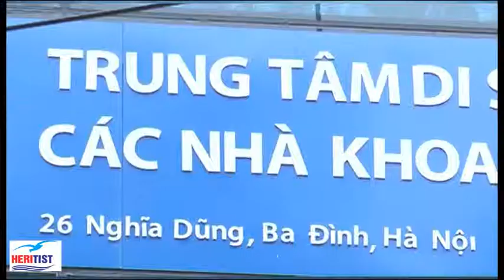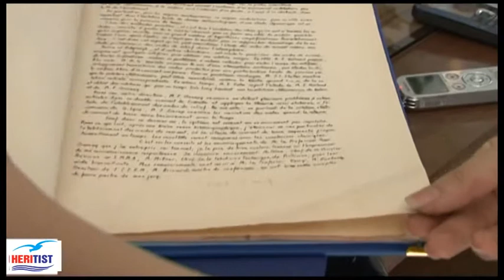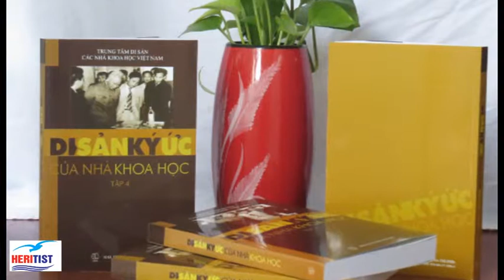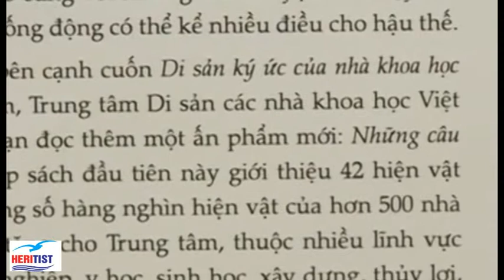5 Sự kiện nổi bật trong năm 2014 TTDS